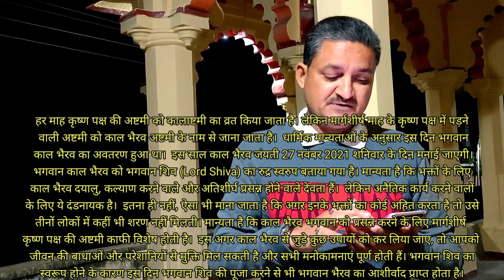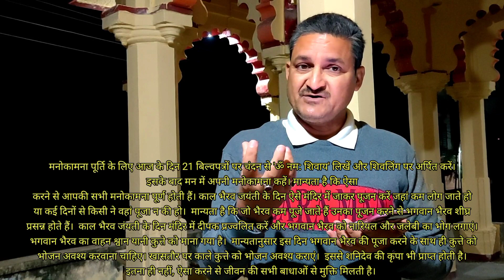काल भैरव जयंती विशेष | विशेष उपाय करें | Sunil Upadhyay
kaalbhairav kaalbhairavjayanti sunilupadhyay हर माह कृष्ण पक्ष की अष्टमी को कालाष्टमी का व्रत किया जाता है। लेकिन मार्गशीर्ष माह के कृष्ण पक्ष में पड़ने वाली अष्टमी को काल भैरव अष्टमी के नाम से जाना जाता है। धार्मिक मान्यताओं के अनुसार इस दिन भगवान काल भैरव का अवतरण हुआ था। इस साल काल भैरव जंयती 27 नवंबर 2021 शनिवार के दिन मनाई जाएगी। भगवान काल भैरव को भगवान शिव (Lord Shiva) का रुद्र स्वरुप बताया गया है। मान्यता है कि भक्तों के लिए काल भैरव दयालु, कल्याण करने वाले और अतिशीर्घ प्रसन्न होने वाले देवता हैं। लेकिन अनैतिक कार्य करने वालों के लिए ये दंडनायक है। इतना ही नहीं, ऐसा भी माना जाता है कि अगर इनके भक्तों का कोई अहित करता है तो उसे तीनों लोकों में कहीं भी शरण नहीं मिलती। मान्यता है कि काल भैरव भगवान को प्रसन्न करने के लिए मार्गशीर्ष कृष्ण पक्ष की अष्टमी काफी विशेष होती है। इस अगर काल भैरव से जुड़े कुछ उपायों को कर लिया जाए, तो आपको जीवन की बाधाओं और परेशानियों से मुक्ति मिल सकती है और सभी मनोकामनाएं पूर्ण होती हैं। भगवान शिव का स्वरूप होने के कारण इस दिन भगवान शिव की पूजा करने से भी भगवान भैरव का आशीर्वाद प्राप्त होता है। मनोकामना पूर्ति के लिए आज के दिन 21 बिल्वपत्रों पर चंदन से 'ॐ नम: शिवाय' लिखें और शिवलिंग पर अर्पित करें। इसके बाद मन में अपनी मनोकामना कहें। मान्यता है कि ऐसा करने से आपकी सभी मनोकामना पूर्ण होती हैं। काल भैरव जयंती के दिन ऐसे मंदिर में जाकर पूजन करें जहां कम लोग जाते हो या कई दिनों से किसी ने वहां पूजा न की हो। मान्यता है कि जो भैरव कम पूजे जाते हैं उनका पूजन करने से भगवान भैरव शीघ्र प्रसन्न होते हैं। काल भैरव जंयती के दिन मंदिर में दीपक प्रज्वलित करें और भगवान भैरव को नारियल और जलेबी का भोग लगाएं। भगवान भैरव का वाहन श्वान यानी कुत्ते को माना गया है। मान्यतानुसार इस दिन भगवान भैरव की पूजा करने के साथ ही कुत्ते को भोजन अवश्य करवाना चाहिए। खासतौर पर काले कुत्ते को भोजन अवश्य कराएं। इससे शनिदेव की कृपा भी प्राप्त होती है। इतना ही नहीं, ऐसा करने से जीवन की सभी बाधाओं से मुक्ति मिलती है। मंत्र जप (१) ऊं काल भैरवाय नमः (२) ऊं बटुक भैरवाय नमः । भैरव चालीसा का पाठ करें।